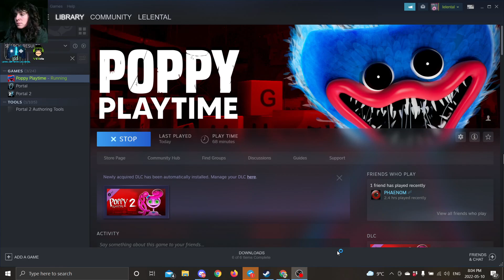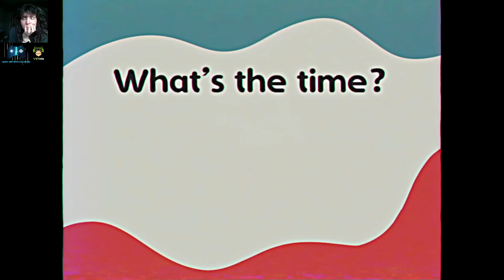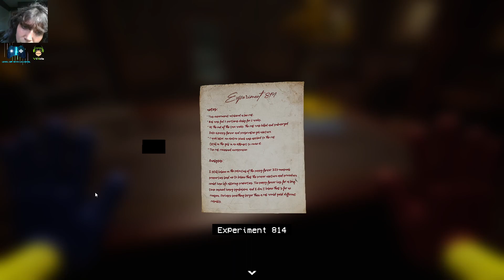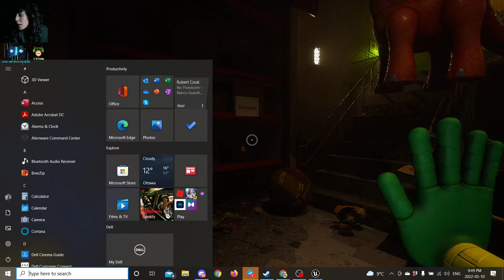Level Up! With Lelental | Poppy Playtime - Chapter 2!